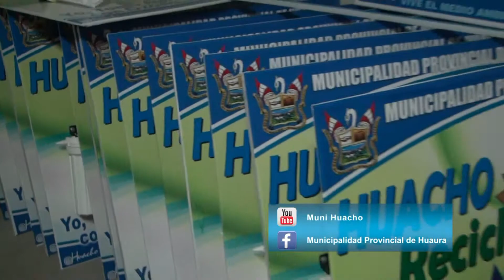NP 655 Alcalde Entregará Ozonificadores a Colegios